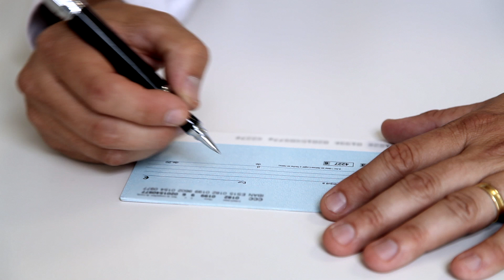Annual Water Bottle Campaign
BeyondUganda.Org